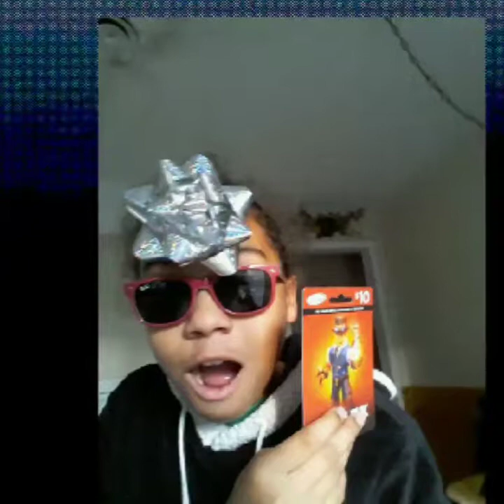Spicy chip challenge